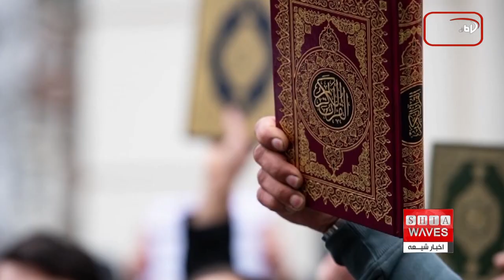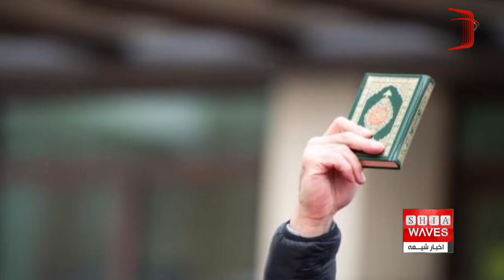نگاهی به چند خبر کوتاه: شنبه 4 شهریور ماه 1402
1) انتشار کتاب «اسلام مهجور»، مشروح بیانات آیت الله العظمی شیرازی، در شهر مقدس کربلا
2) نگرانی سازمان بهداشت جهانی از ممنوعیت کمپین‌های بهداشتی از سوی طالبان
3) نگرانی شورای امنیت سازمان ملل از تهدیدات داعش در جهان
4) تلاش دانمارک برای ممنوع کردن سوزاندن قران